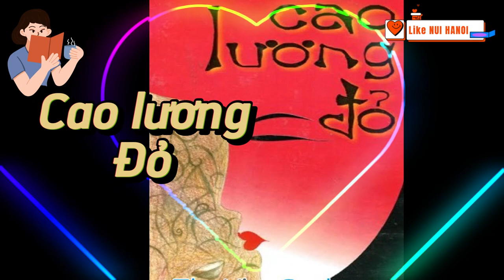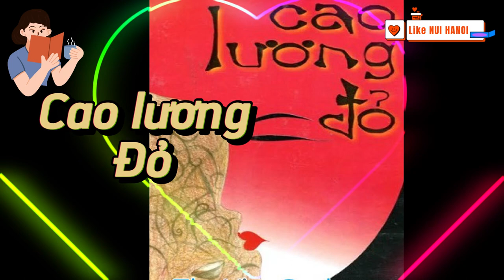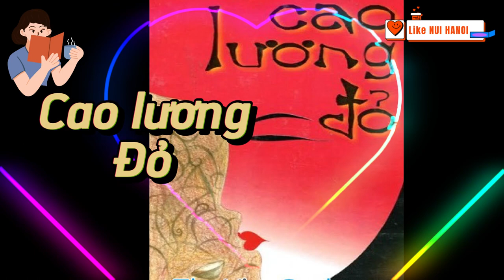ĐỌC TRUYỆN: CAO LƯƠNG ĐỎ - Tác giả Mạc Ngôn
Cao Lương Đỏ hay Red Sorghum Clan là một tác phẩm văn học của nhà văn người Trung Quốc Mạc Ngôn. Tiểu thuyết này đã được chuyển thể thành phim điện ảnh năm 1987 và phim truyền hình năm 2014
Bối cảnh câu chuyện là những năm 1920 và 1930 tại miền quê Cao Mật ở miền Nam Trung Hoa. Câu chuyện được kể từ ngôi thứ nhất, với nhân vật chính là bà nội của người kể chuyện. Cô gái trẻ đầy khát vọng yêu đương đã bị gả cho một người đàn ông mắc bệnh phong. Ngày lên kiệu hoa, cô gái đầy chán chường ấy đã gặp và say mê một trong những người phu kiệu khỏe mạnh, mà sau này đã trở thành tư lệnh Dư Chiêm Ngao, người anh hùng phục kích đoàn xe Nhật. Ngày hôm ấy chính anh đã cứu cô khỏi tay bọn cướp.
Hai ngày sau ở nhà chồng, cô thức trắng với con dao trong tay. Ngày thứ ba được trả về, người phu kiệu đã cướp cô chạy vào rừng cao lương đỏ. Ba ngày hạnh phúc trong rừng đã đem lại cho cô một đứa con trai, cha của người kể chuyện.
Năm 14 tuổi, người con trai gia nhập đoàn quân của Dư Chiêm Ngao mà ông vẫn coi là cha nuôi. Người con gái giờ đây đã là người thiếu phụ, ngày ngày vẫn làm bánh đem ra chiến trường khao quân. Trong một lần gánh bánh gặp đúng lúc xe giặc đang đi qua, bà đã hy sinh. Trước khi chết bà nói cho con trai biết về người cha thật sự, và ra đi nhẹ nhàng trên đệm cây cao lương, nơi đã chứng kiến tình yêu và hạnh phúc của bà.